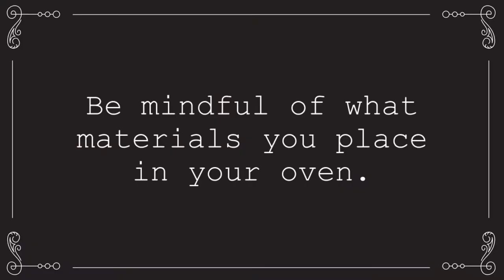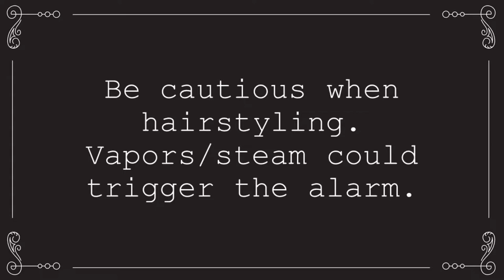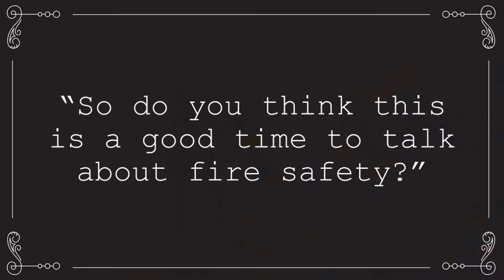ODU Residence Hall Fire Safety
How to be fire safe in ODU Residence Halls. Video focuses on cooking and hairstyling safety.
Video credit - ODU Housing and Residence Life